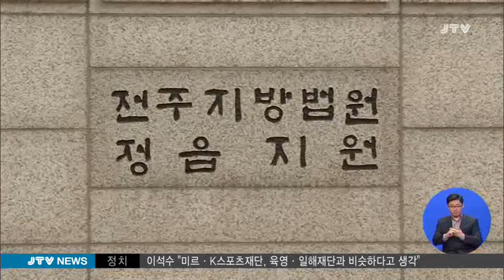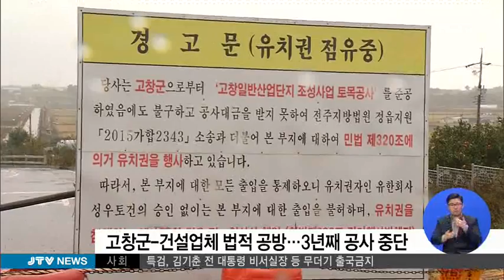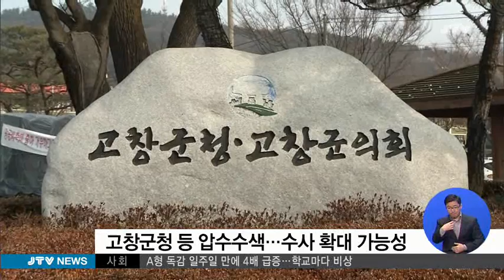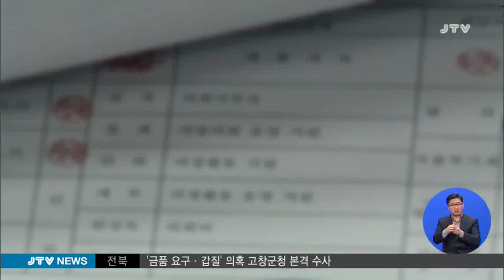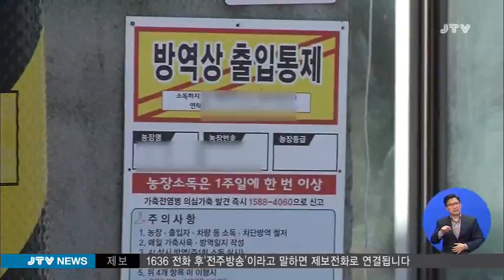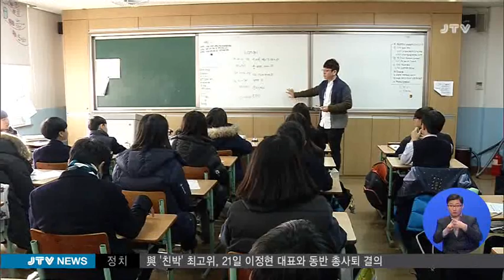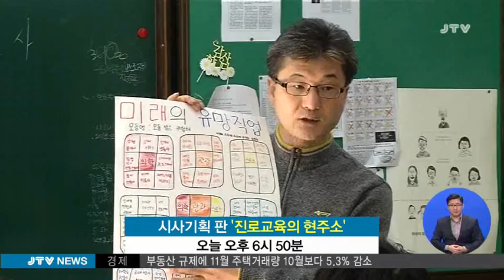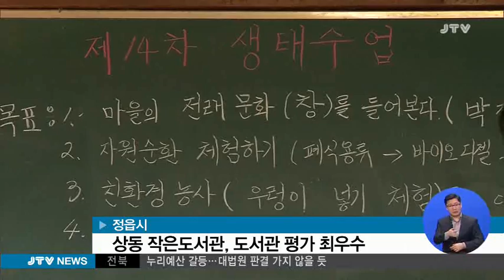[JTV 뉴스] 2016.12.16(금)